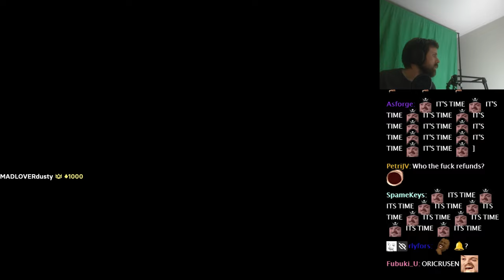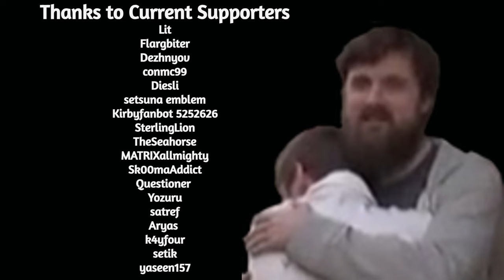Forsen Plays Backpack Battles - Part 1 (With Chat)